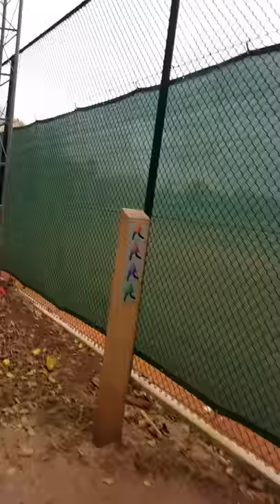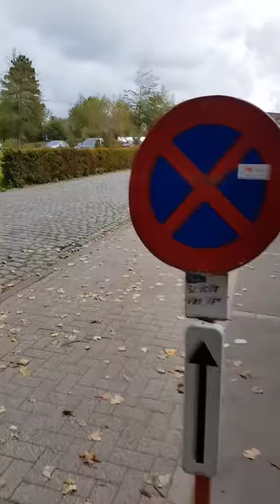#2 Forest of Belcika (feat. Anmol Singh) (feat. Dylan Roelands)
Slm mensen

Waanzin en jokes.